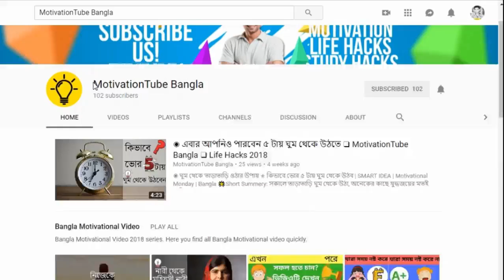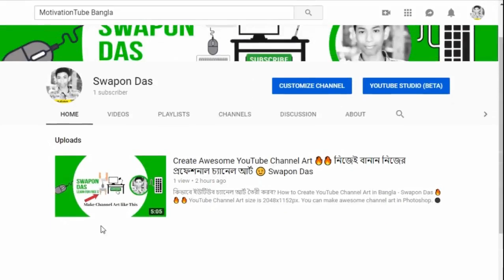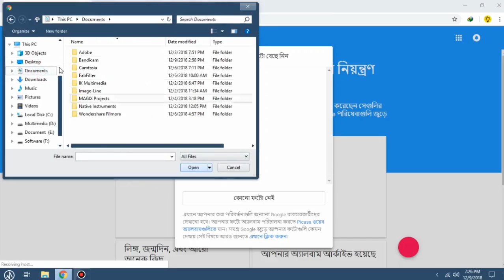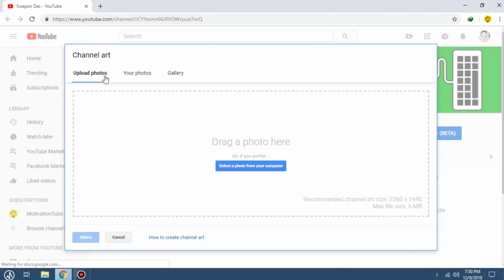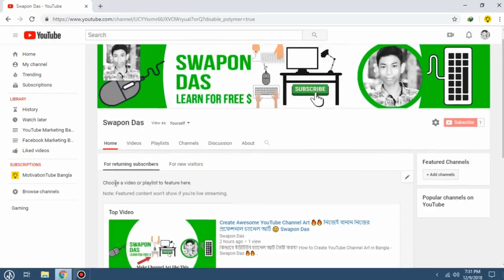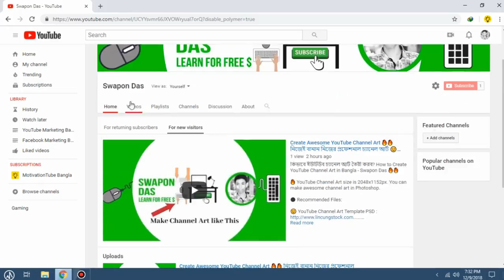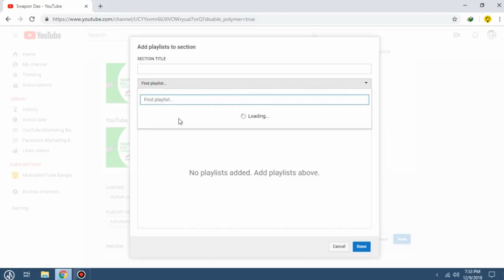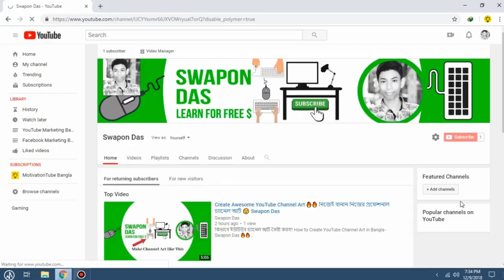Customize Channel Like Professional 🔥🔥 কিভাবে ইউটিউব চ্যানেল কাস্টমাইজ করা যায় 🔥🔥 ‍Swapon Das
⚪ Full Guideline for New YouTuber  to Customizing a YouTube Channel

Description
Swapon Das an official Technology Based Channel, they provide there service for free.

😁 We Provide :

⚫ YouTube Marketing Bangla Tutorial.
⚫ Web Development Tutorial in Bangla.
⚫ Graphics Designing Tutorial in Bangla.
⚫ Video Editing Tutorial in Bangla.
⚫ Android Tips - Tricks - Tutorial in Bangla.